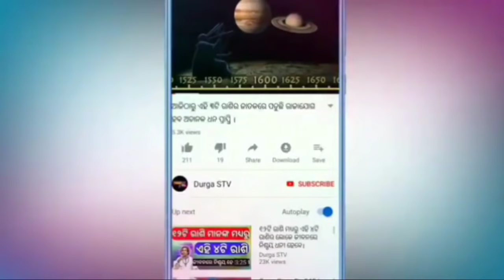୧୦୩ ବର୍ଷର ବର କୁ ୧୯ ବର୍ଷର କନ୍ୟା କଲେ ବିବାହ।